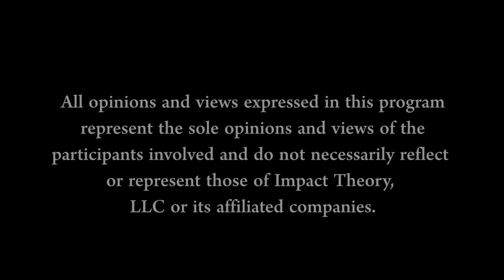How To Do The Work And Get Out Of Your Own Way | Dr. Nicole LePera on Women of Impact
Are you struggling to make truly impactful change in your life? Do you struggle with overthinking, fear, worry, and you continue to make decisions that are self-destructive and continue to hold you back in life? Today, put an end to that way of living and start walking down a path of embracing change and owning every single one of your life’s choices. On this episode of Women of Impact, holistic psychologist and author Dr. Nicole LePera joins Lisa Bilyeu to discuss such matters and more as they explore how you can put an end to your self-destructive ways that are holding you back from making real and necessary change in your life. They discuss how to identify the things in your life that are causing self-destruction, how to let go of your thoughts, how to overcome fear of change, how to stop betraying yourself, how to start on a path towards making the changes you want for your life, why you need to stop overthinking, how to find meaning and purpose, how to start the healing process, and much more.

Pre-Order Dr. LePera’s book, ’How To Do The Work’

SHOW NOTES:

Sabotage | Dr. LePera reveals how you can identify and address your own self-sabotage. [1:17]
Awareness | Dr. LePera reveals how to begin to shift your mind so you can change. [3:50]
Release | Dr. LePera reveals the power of letting go of your thoughts. [5:55]
Thoughts | Dr. LePera reveals how to process and address your thoughts. [8:25]
Fear | Dr. LePera reveals how to overcome fear and just start putting in the work. [11:13]
Betrayal | Dr. LePera reveals the difference between self-sabotage and self-betrayal. [16:01]
Intervene | Dr. LePera reveals how to not get caught up vulnerable moments. [18:20]
Changes | Dr. LePera reveals why your life, mind, and body is always changing. [23:03]
Shifting | Dr. LePera reveals why we fear change in ourselves and others. [25:07]
Expression | Dr. LePera reveals why you have to retrain your mind before doing. [30:40]
Overthinking | Dr. LePera reveals how your habit of overthinking is holding you back. [32:19]
Meaning | Dr. LePera reveals how to cultivate meaning and purpose. [33:06]
Choices | Dr. LePera reveals why you need to make positive-choices a habit. [36:22]
Healing | Dr. LePera reveals why you have to reverse-engineer your life’s choices. [37:15]
Connect | Dr. LePera reveals how you can continue to follow and learn from her. [39:33]

QUOTES:

“…there’s a universal reality that most of us humans share, or all of us humans share, which is that change is hard. Period.” [2:31]

“…It’s not about the smallness of the promise, it’s not even about the promise. When we’re talking about healing from self-sabotage and self-betrayal, it’s just the act of observing yourself show up.” [15:49]

“I think overthinking is a sabotage. I think humans and our thinking brain has become so primed, our school system trains us to solve all of problems from up here…” [32:27]